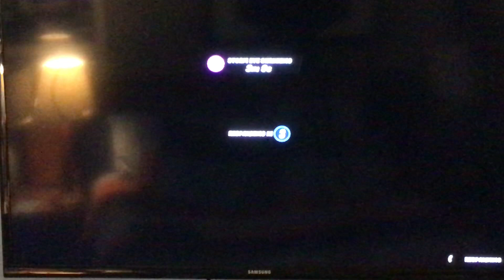LTM Mode Comeback